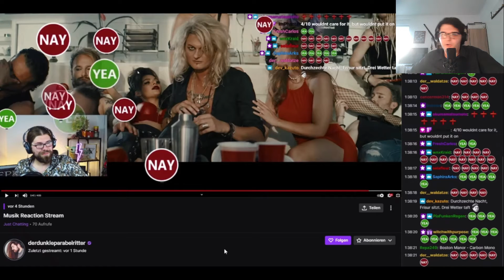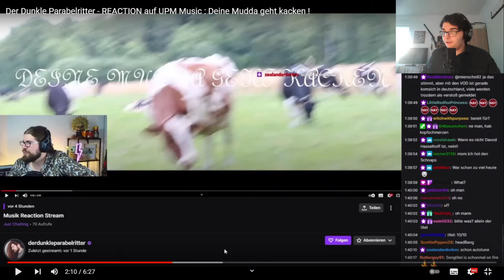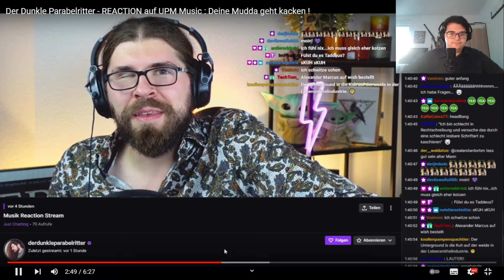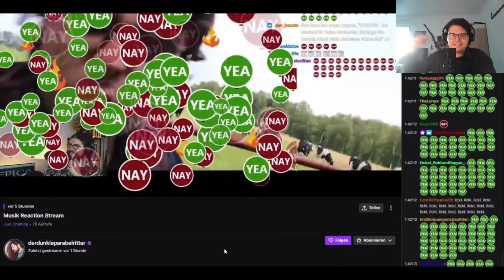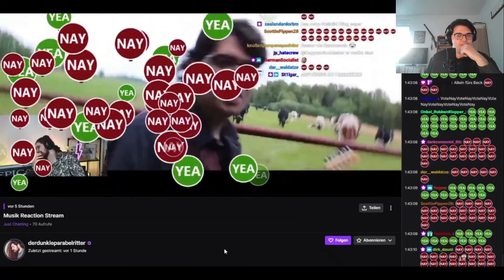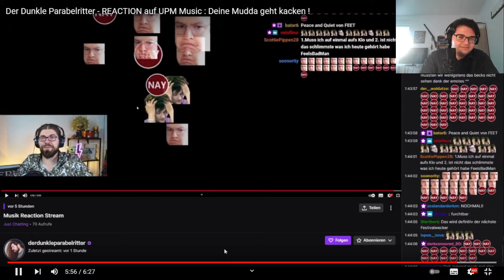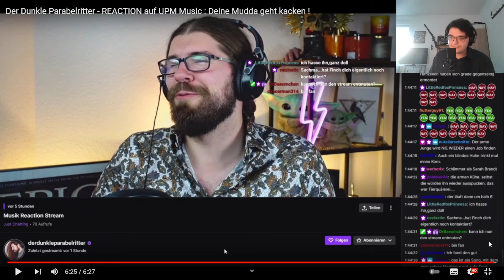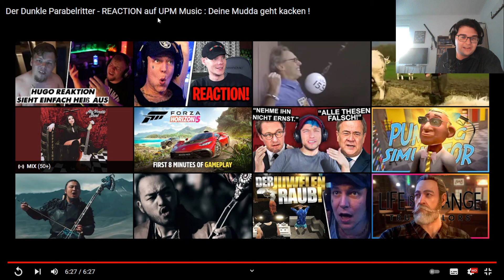REACTION AUF DIE REACTION! - Mein Campingplatzsong